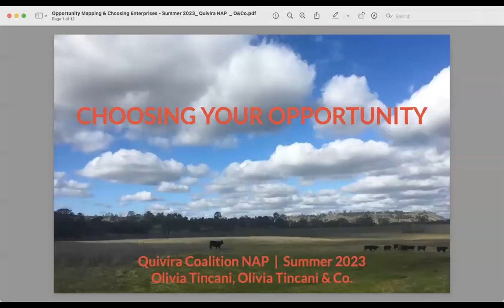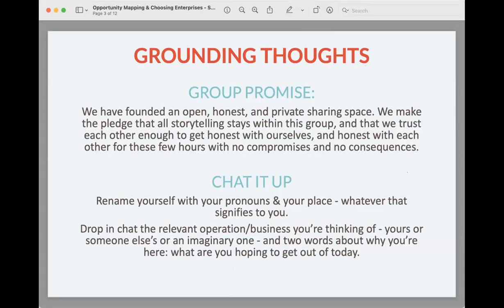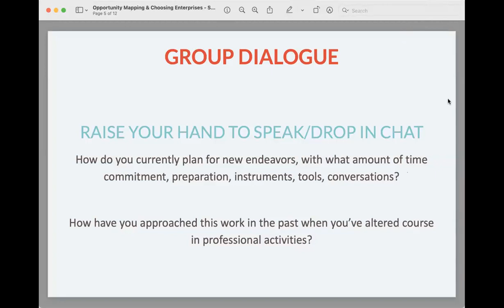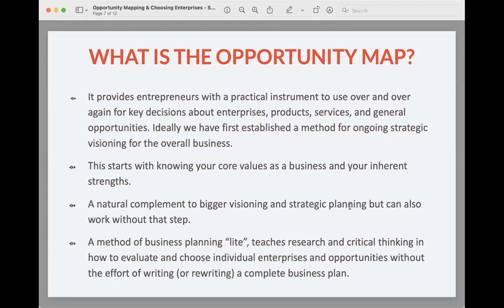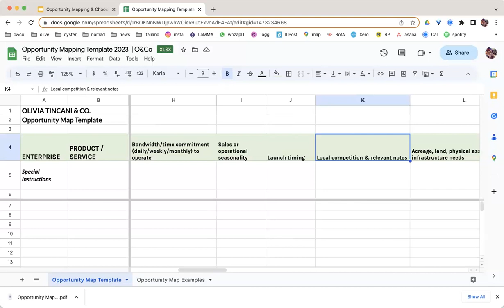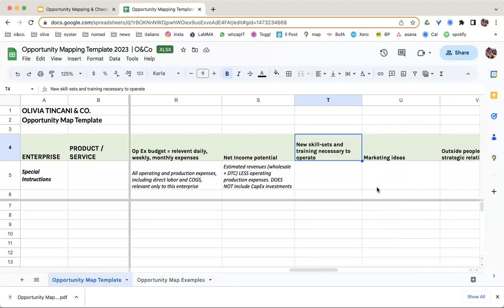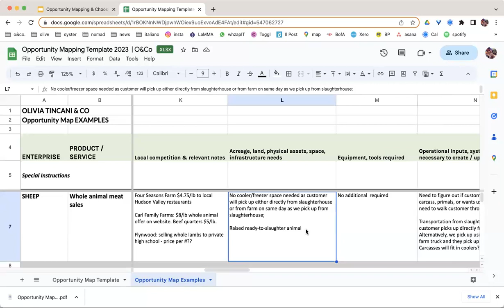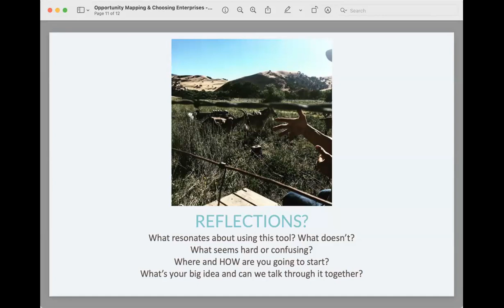New Agrarian Toolkit #4 - Launching a New Enterprise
When you’re faced with an interesting opportunity to take stewardship of a land base, to expand an enterprise or to create your own operation, how do you make the decision whether or not to pursue it? Do you just follow your gut, or trust the results of late night kitchen table conversations with your partner? Do you make a pro/con list, and then perhaps lose it? As a beginning rancher, the opportunity to build your own business will likely present itself sooner or later. Maybe your boss allows you to lease a piece of land for a poultry enterprise. Perhaps your neighbor will let you run cattle on her property in exchange for some meat. Opportunities may be great, but are they great for you, now? We need trustworthy methods when trying to find cogent answers to questions like:

How hard will this actually be?
What tools, resources, relationships might I need to be successful?
How much will everything cost to get started?
Will this make money, and how long will that take?
How much time will the endeavor take, and am I being realistic about whether I can take on this commitment?
Is this pit in my stomach healthy excitement that I should listen to, or am I jumping the gun?
In this webinar, Olivia Tincani, farm and ranch business educator and consultant, will share insights to help you evaluate opportunities and answer those large looming questions in a measured way and with a replicable practice that you can repeat throughout our entrepreneurial journey.  We will spend the first half of the webinar walking through an Opportunity Map, a “back of the napkin” business planning tool that organizes the pathways to critical thinking about how to start, scale, expand or change course in your enterprise endeavors. Then we’ll open up the dialogue for an open conversation powered by your questions. We’ll create a safe space for you to bring your ideas, fears, quandaries and excitement to Olivia and discuss together with your peers.

This event will equip you with tools and a mindset for big picture decision-making. Our goal is to inspire you to use a careful approach and avoid expensive and risky “trial-and-error” as the only route to a business or enterprise launch. It is not a webinar on in-depth business planning. It will not answer your questions about the difference between an LLC or an S-Corp how to find a farm-friendly insurance policy, how to acquire land or capital but rather help you know when in your business idea development you’ll need to know those answers, and a process for finding them.